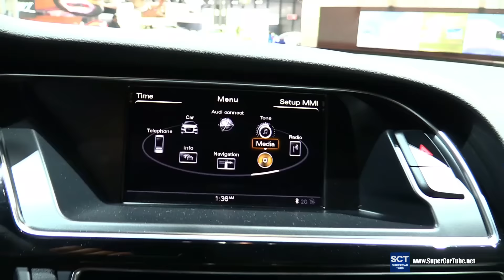2016 Audi S5 V6T Cabriolet - Exterior and Interior Walkaround - 2016 New York Auto Show